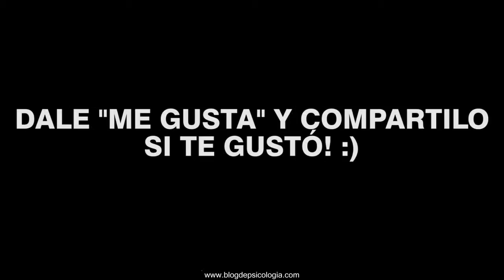EL RUBIUS SE COJ*O A DAIANA HERNANDEZ! 2016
Si tienen alguna idea para que hagamos un video o algo que quieran decirnos pueden hablarnos a la pagina de Facebook o por Twitter :)